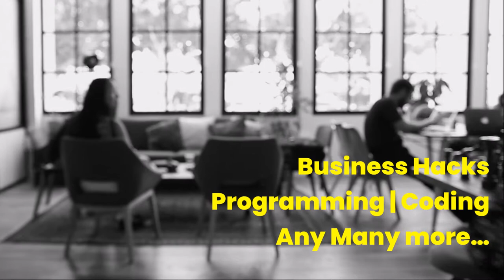My YouTube Channel Trailer I did using windows movie maker 2019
My Youtube Channel Trailer I made using Windows Movie Maker.

After just over 6 Hours of dedication from not knowing much about making videos to making my first ever Channel Trailer video just using Windows Movie maker!!

 I will share with you how I did it in the coming videos. However, there are the resources I used
1. Camtasia (Video Editor)
2. Pixel
3. Windows Movie Maker
4. Offical Motion

I will make a series of videos as you how I did it and how I will be doing my other videos step-by-step
I will be focusing on Design, Videos, Business tips and many more hacks that will save you money as an entrepreneur.

Lyttleton, Centurion
Pretoria
South Africa
0157